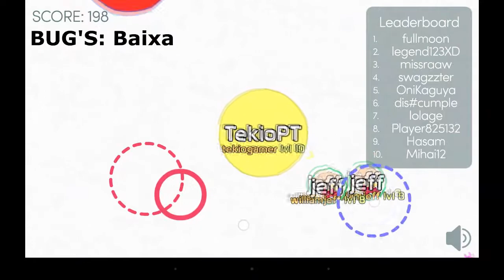TOP 5 ALTERNATIVAS AO AGAR.IO PARA ANDROID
TOP 5 ALTERNATIVAS AO AGAR.IO
Merece 15 likes este video?
⇘ ⇘ ⇘ ⇘ ⇘ ⇘ ⇘ CLICA EM "MOSTRAR MAIS" !!! ⇙ ⇙ ⇙ ⇙ ⇙ ⇙

Se gostaram deixem um BIG LIKE e Subscrevam =)

Fiquem bem!!